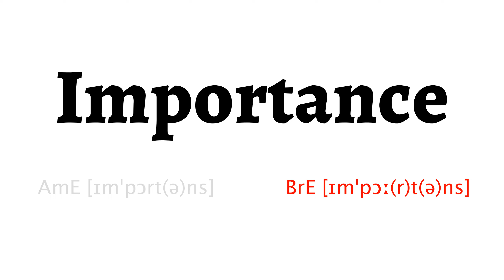How to Pronounce importance in American English and British English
Learn how to say importance with HowToPronounce Free Pronunciation Tutorials.

This video shows you how to pronounce importance correctly in American English and British English.